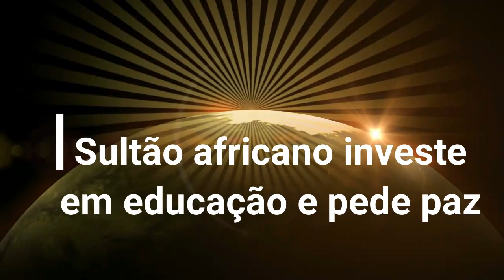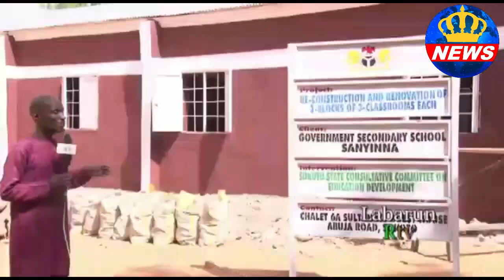Sultão Africano pede Paz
- Sultão de Sokoto, na Nigéria, Sa'ad Abubakar investe em construção de escolas de alto padrão e pede paz. Veja mais nesta edição do Plantão Monarquia News.